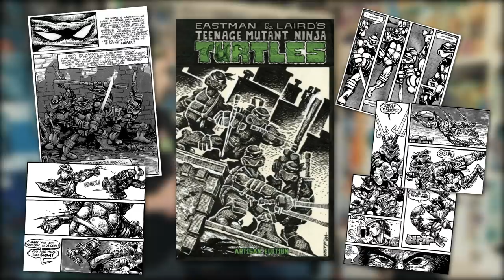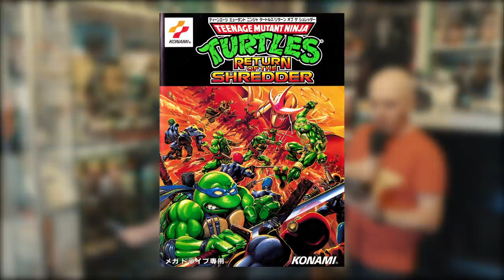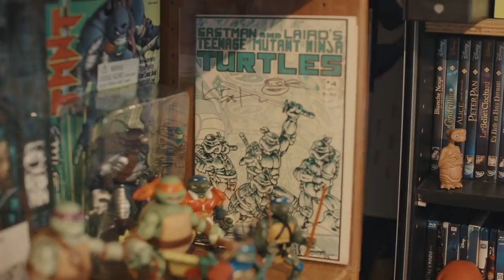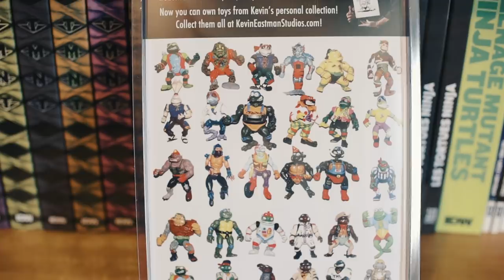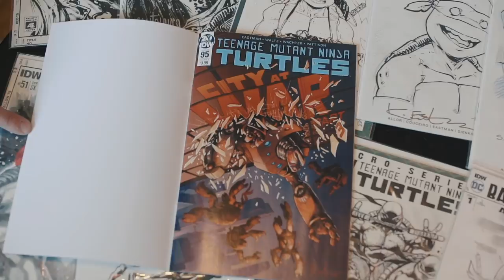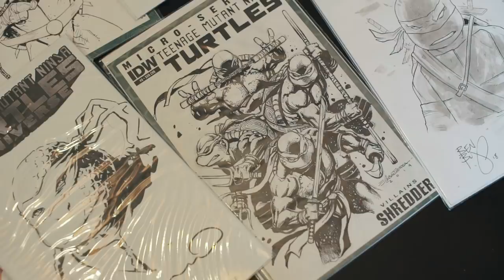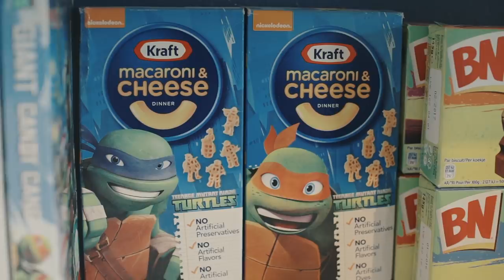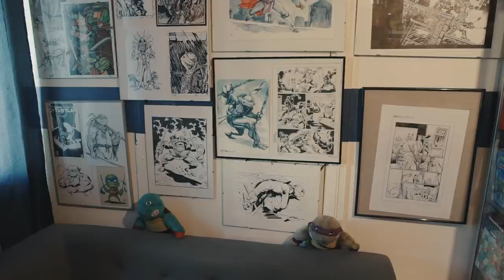CULTURE Z #28 TORTUES NINJA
Vous aimez les tortues ? Vous aimez les Ninjas ? Eh ben ça tombes super bien parce qu’aujourd’hui ce Culture Z est un spécial Battletoads… NON JE DECONNES ! Bienvenu dans une spéciale Tortue Ninja avec du jouet mais aussi du dessin et de la planche originale !!!

Merci à Rob pour notre nouvel habillage.

Un grand Merci à Comics Zone pour leur aide précieuse et leur sponso